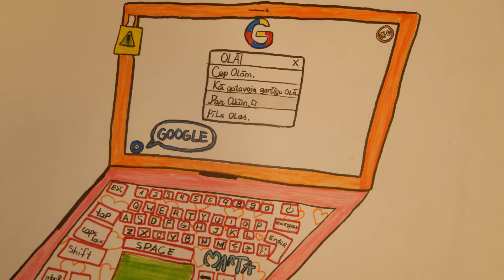Marta un slikta pīle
Autors: Yennogog Duong.